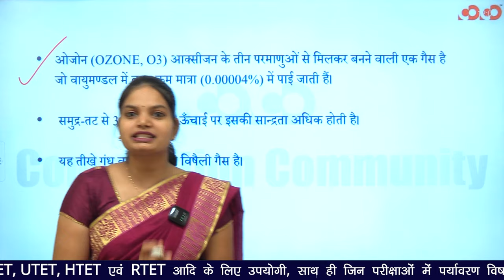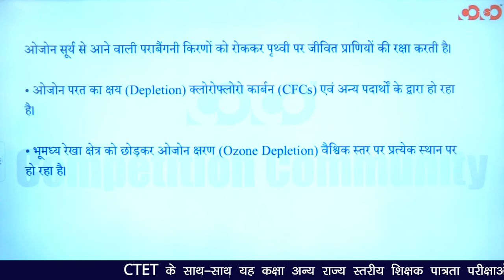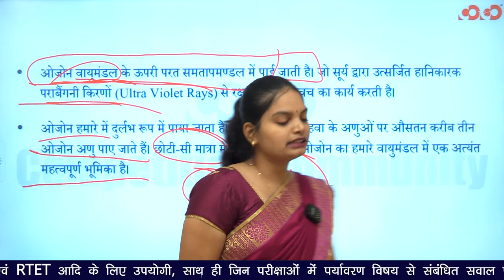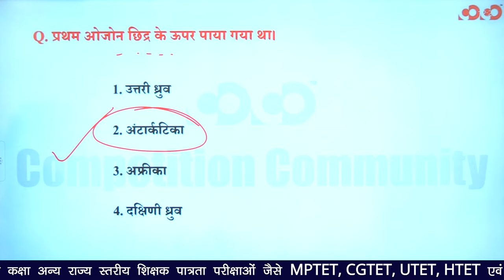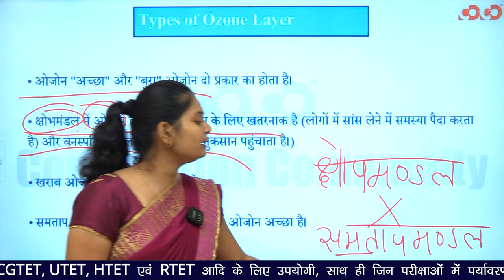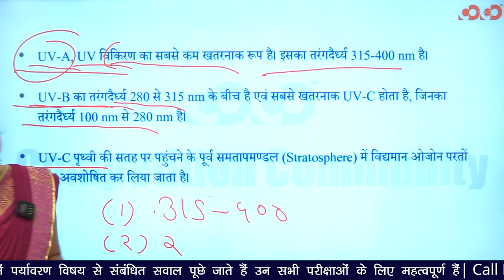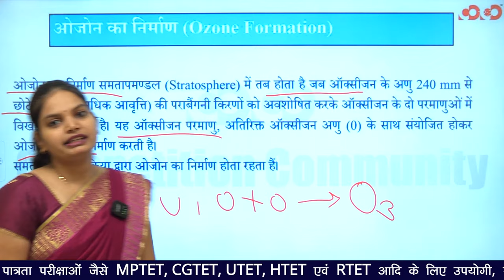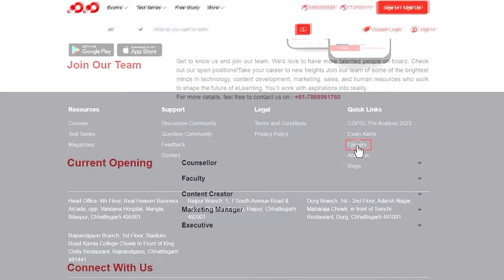Ozone एक परिचय | शिक्षक भर्ती परीक्षा | EVS Complete Courses | Lect-34| CTET 2023-24